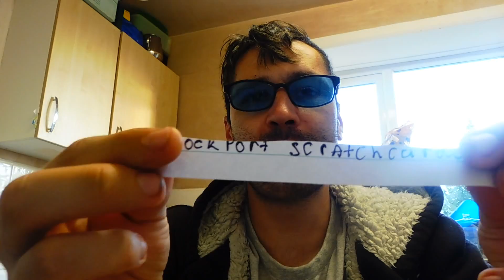giveaway 4 of 4